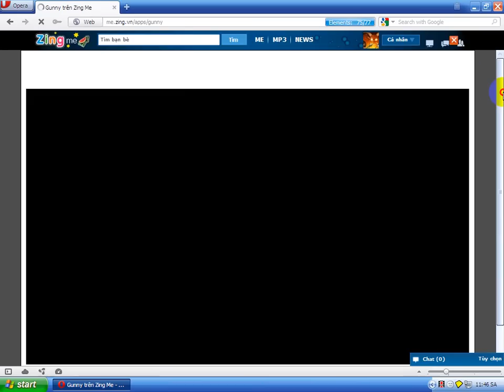Chống lag Gunny 3.2 [ 22/1/2012 ]